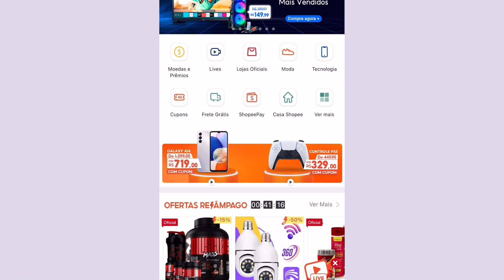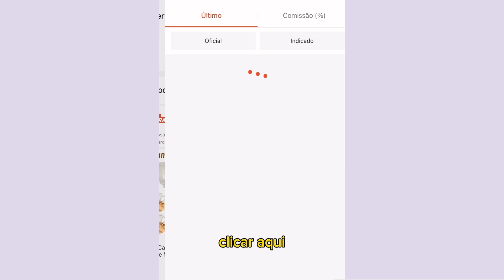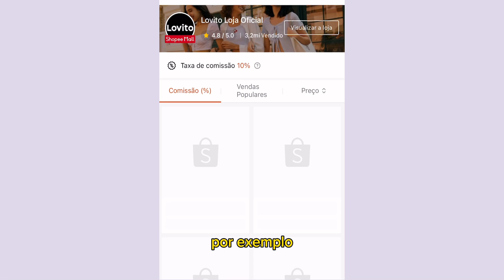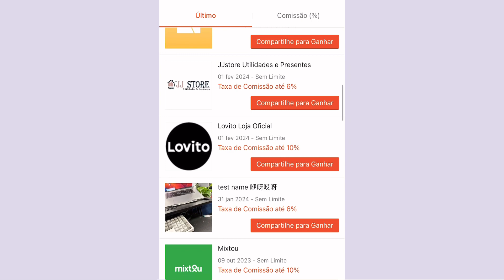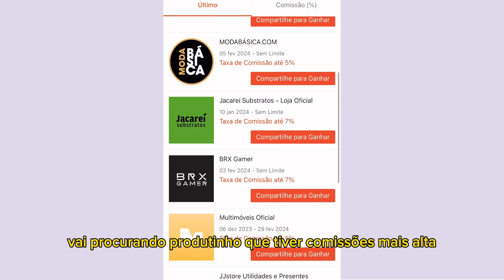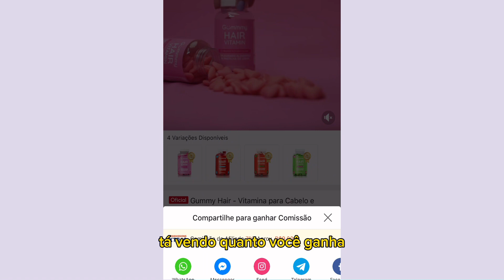ONDE ENCONTRAR PRODUTOS DA SHOPEE COM ATÉ 18% AFILIADO SHOPEE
Neste vídeo te falo onde encontrar produtos da shopee com comissões altas de até 18 % para você divulgar como afiliado da shopee.

Assista ao vídeo até o final para  saber ONDE ENCONTRAR PRODUTOS DA SHOPEE COM ATÉ 18% AFILIADO SHOPEE

ELETRODOMÉSTICOS em oferta

 use o cupom VIVERDEYT para 15% off

🚨Compre na shopee com meu link e ganhe um cupom de boas vindas de 70% off

O CANAL DE VIDEOS PARA VENDAS INDISPENSÁVEL PARA OS AFILIADOS DA SHOPEE

 Meu nome é Maísa Santos, aqui no meu canal eu dou dicas de renda extra na internet e trago informações úteis para o seu bolso, faço tutoriais e resenhas de compras ou produtos bem legais toda semana .